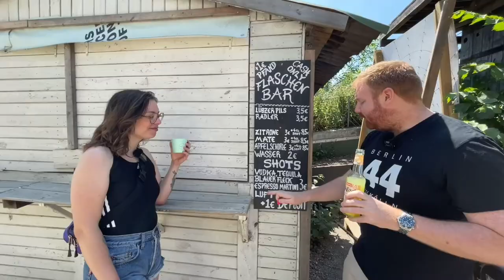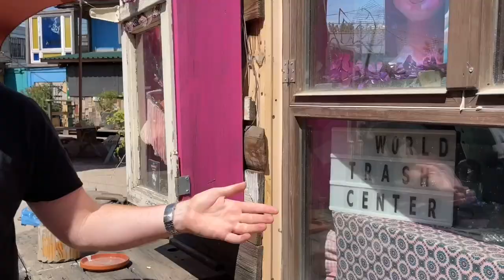Local Guide to Berlin | Holzmarkt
To switch things up, Foster travels with Anna to Holzmarkt, one of the newer areas in Berlin but highlights some of the best activities to do in the summer. Whether you drink coffee, tea, beer, or cocktails, or really anything in between, you can find what you're looking for here! (I have to say that they did not pay us to say that, it's just a really cool place). It's located directly on the Spree and they also have the smallest karaoke room in Berlin as well as an amazing concert hall (Säälchen) and club (Katerblau)!

Directions:

Address: Holzmarkt 25, 10243 Berlin

Closest Train Stations: Ostbahnhof
Train Lines
SBahn: S3, S5, S7, S9, S47, S75
Bus: 140, 142, 147, 240, 300, 347, N40

Jannowitzbrücke
Train Lines:
UBahn: U8
Bus: 300, N8, N40, N60, N65